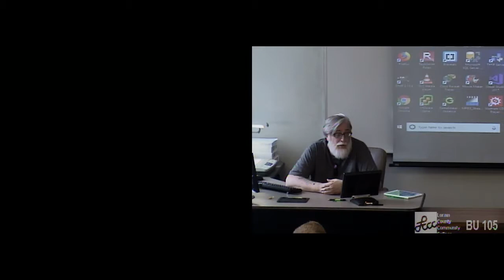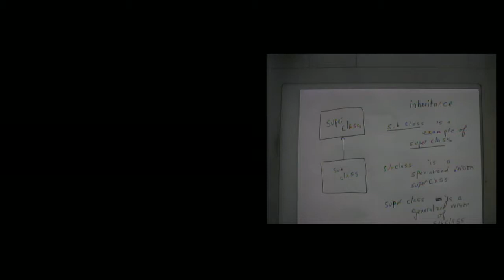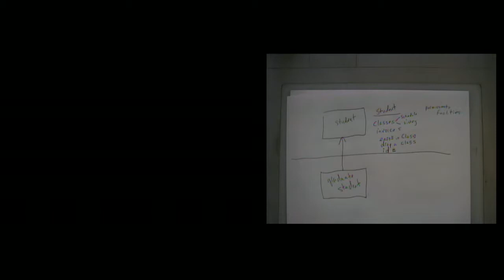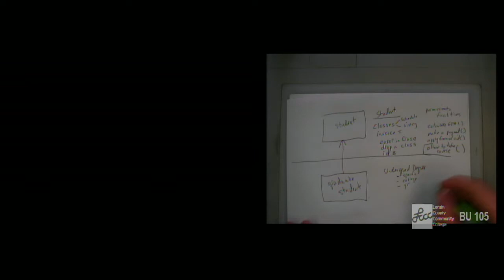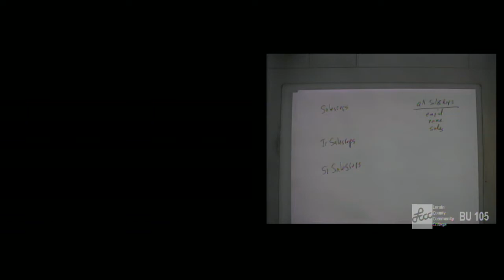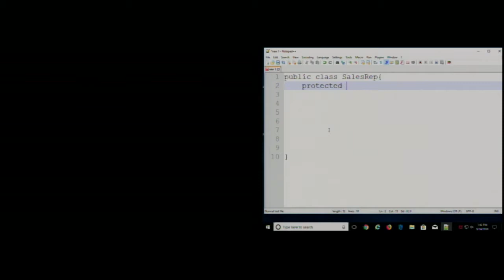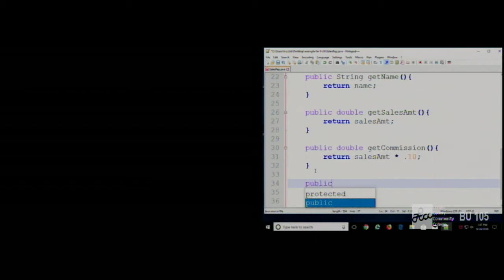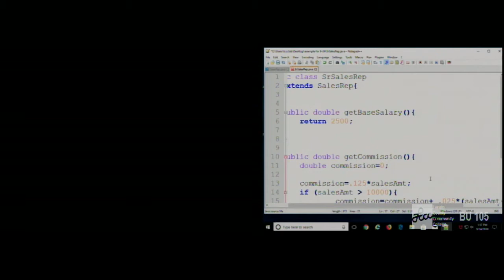CISS226 - Java -Fall 2018 - Week 6, Lecture 1 - September 24, 2018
Introduction to Inheritance